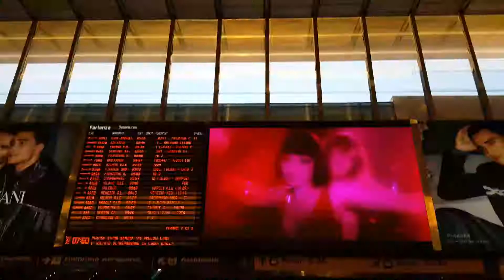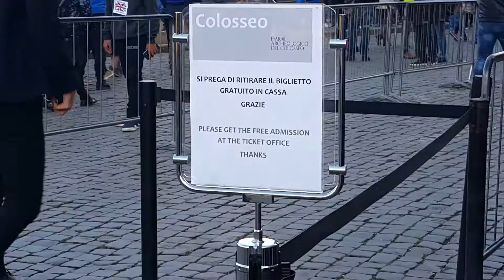Coloseum Rome | VLOG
It's a 3rd part of my Italy tour. I went to Rome. I visited Vatican city and Colosseum. For general info. Vatican is closed on Sunday. Colosseum is free on 1st Sunday of the month. You have to pay around 25 Euros with guided tour in Colosseum if its not the 1st Sunday. Make sure you reach in a morning so you after a whole day to explore.

Follow more:
Follow on Instagtram: